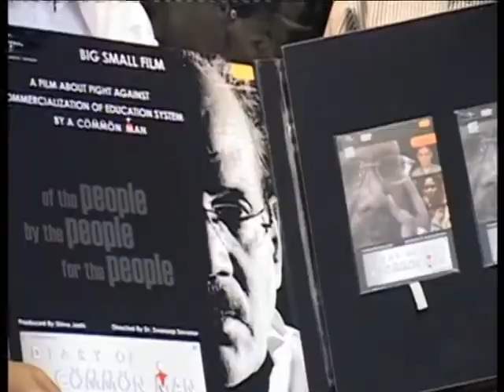Bollywood World - Govind Nihalani Launches A Short Film Commercialization Of Education System - Latest Bollywood News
Veteran filmmaker Govind Nihalani recently launched a short film titled Commercialization Of Education System. The movie is based on the education system, where the ministers who hold education portfolios, are the ones who own private colleges and universities as well.